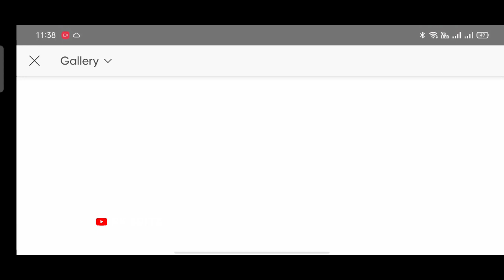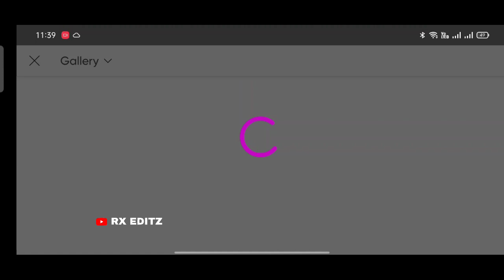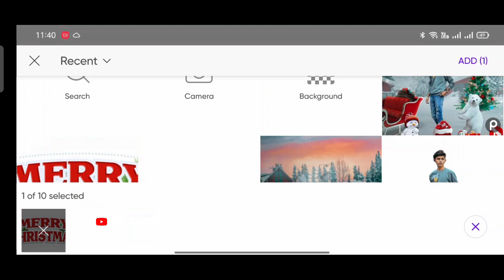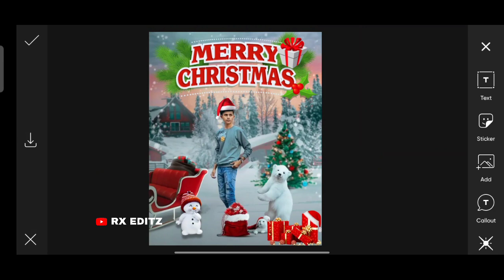Christmas Day Photo Editing | Christmas Day photo Background change | PicsArt tutorial